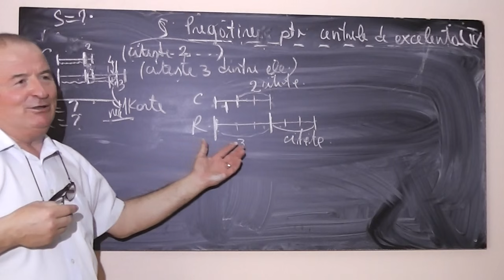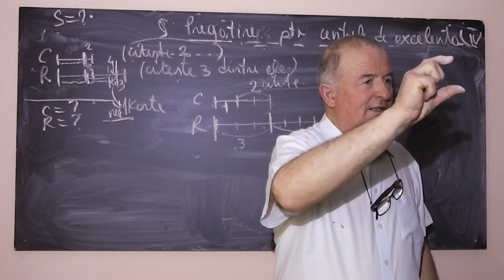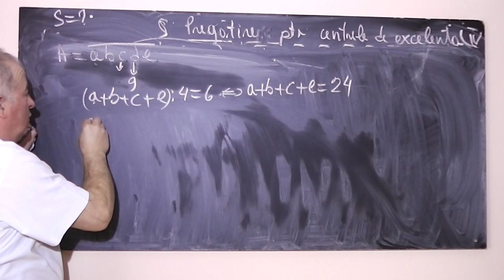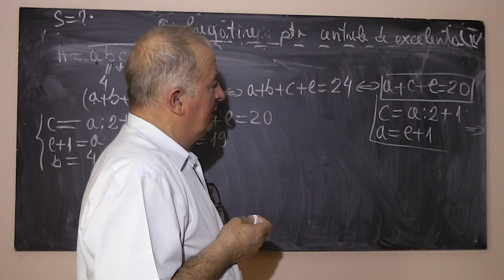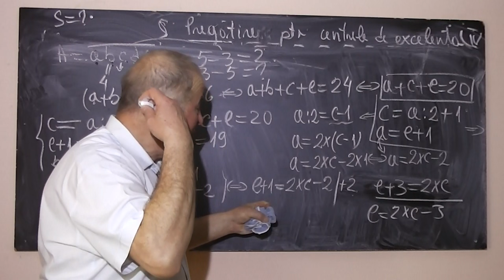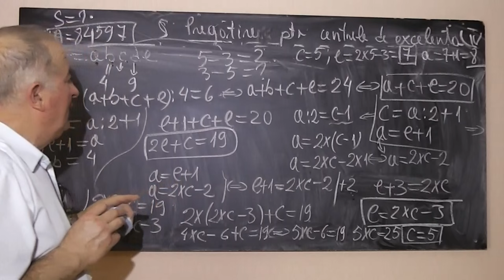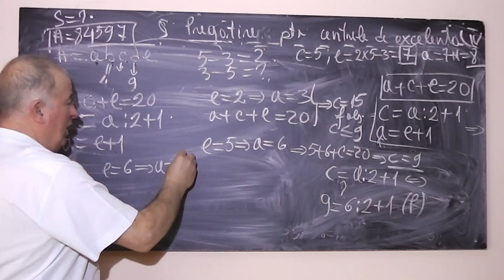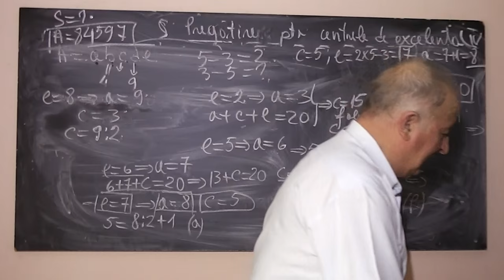2/3 Lectia 778 - Pregatire cu George pentru admiterea in centrele de excelenta - Clasa 4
Aceste lectii sunt sustinute de voi si daca va sunt utile, as aprecia un Like, Share, Comment - In aceasta lectie de matematica, impreuna cu George elev in clasa a IV-a, continuam sa rezolvam probleme foarte frumoase pentru admiterea intre in centrele de excelenta.